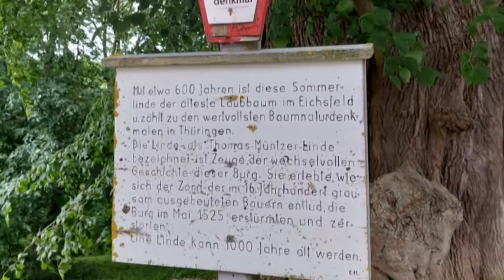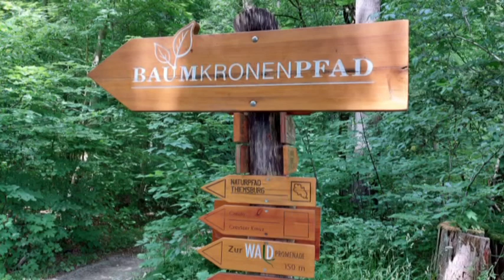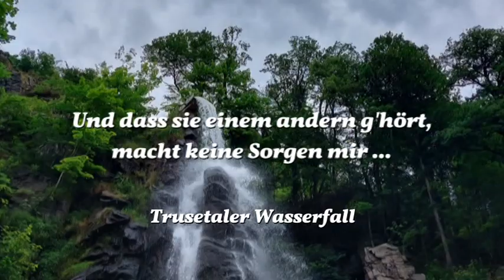Ich bin ein freier Wildbretschütz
Bilder aus Wald und Natur im Eichsfeld und Umgebung.
Aufgenommen mit dem Yamaha - PSR S970